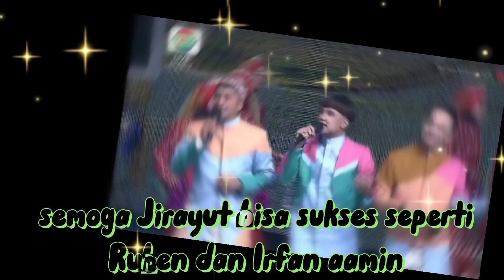Alhamdulillah JIRAYUT BERSAMA LAGI DENGAN DARI DER DOR.. seru banget di festival ramadhan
semoga banyak job